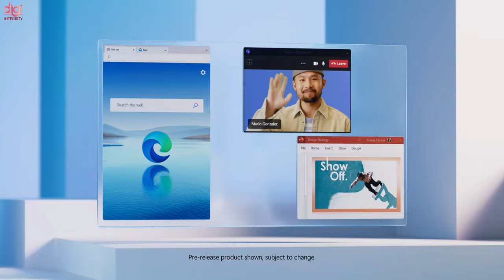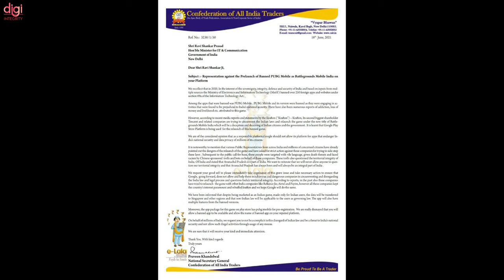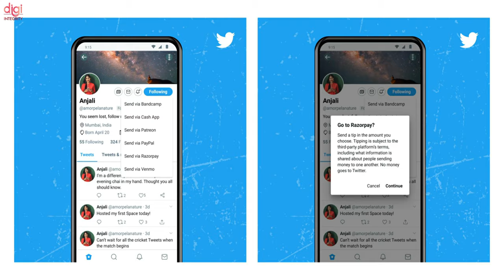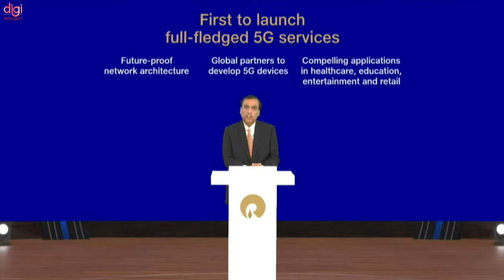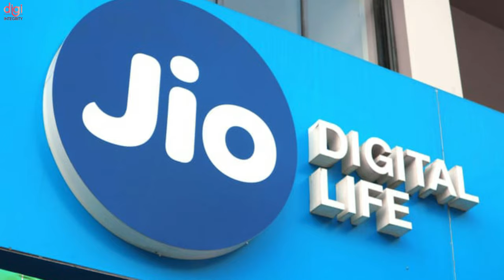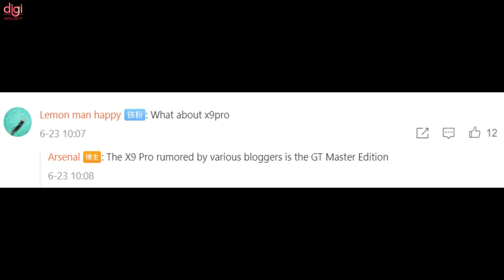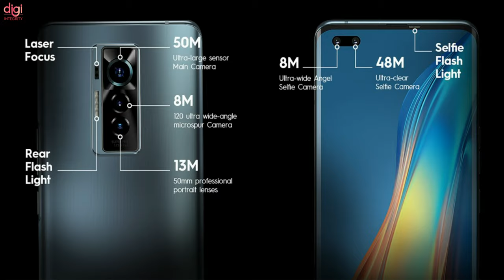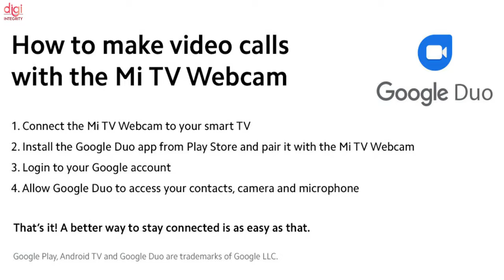Technews 116 | Windows 11,Mi TV 6 first dual camera,JioPhone Next,DIZO Star300,BGMI Declares Ban,etc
Video Highlights
(0:00) : Headlines
(0:15) : Introduction
(0:20) : Windows 11 is Official Launched
(0:41) : BGMI Declares Using Third-Party Apps and Plugins in Permanent Ban
(1:22) : PM Modi Talks About Violence in Video Games, Is This Bad News For BGMI Fans?
(2:05) : Twitter Adds UPI Payments to Tip Jar
(2:39) : Call of Duty Mobile Season 5 Announced
(3:08) : Jio 5G release update, low-cost 4G Jio phone launched
(5:02) : Realme Narzo 30 4G & 5G,32-inch FHD smart TV and earbuds Q2 launched in India
(6:26) : Realme GT Master Edition may launch
(6:45) : Tecno unveils Phantom X - its first premium phone
(7:39) : DIZO Star 300 unboxing video emerges before the official announcement
(8:05) : Samsung Galaxy S22 camera specs leaked
(8:24) : Xiaomi Mi TV Webcam launched in India
(9:24) : Xiaomi’s Mi TV 6 will be the first TV dual cameras
(10:42) : Thanks for watching

Technews 115 | BGMI Coming On iOS,iPhone 13 Launch Date, MIUI 13 First Look,iQOO 3 Price, Twitter Paid

Technews 114 | BGMI Data Issues Fixed?, Airtel 5G Trials, ban on flash sales, PS5, Mi 11 Lite&watch, etc

Technews 113 |BGMI Big Issue, DIZO Launch, Mi TV Webcam, Samsung MWC event, LG dual side rolling display